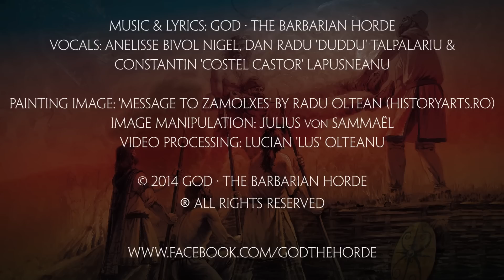GOD The Barbarian Horde - Glia (Official Lyric Video 2014)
GLIA

Premiere of a brand new song taken from the most recent "ZAL MOX" EP, released on April 11th, 2014.

A deep, overwhelmingly slumbering song, roughly translated "The Native Land", is meant as an ode to the land that provided shelter and comfort to those who were born upon it, as well as to the forefathers that cared for and rose to defend it. We hope you draw from this song as much as we felt towards our native ancestral land as we composed and recorded it.

Lyrics:

În ierni geroase tu ne-ai nins,
Cu munţii tăi în braţe ne-ai cuprins,
Cu Dunărea setea ne-ai stins
Şi-n suflet dragostea de tine ne-ai aprins.

Ţara mea,
Dacia,
Tu rămâi pururea
Glia mea!...

Iar când vrăjmaşul subt picioare te-a călcat
Şi armele ni le-ai chemat,
Copiii, fraţii şi bărbaţii ţi i-am dat.
Cu-al nostru sânge ţi-e pământul îmbibat.

Credits:

Music & Lyrics: GOD · THE BARBARIAN HORDE
Vocals: Anelisse Bivol Nigel, Dan Radu 'Duddu' Talpalariu & Constantin 'Costel Castor' Lapusneanu

Image Manipulation: Julius von Sammaël

Video Processing: Lucian 'Lus' Olteanu